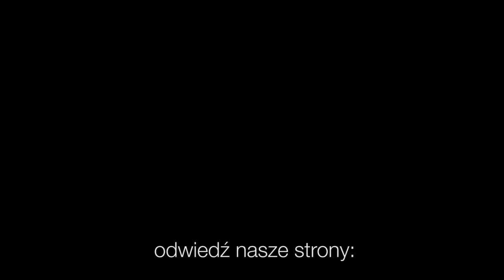Codziennik biblijny, Słowo na dzień 28 stycznia 2021 r.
Rozważanie biblijne na Słowo dnia:

Jakub modlił się do Boga: Niegodny jestem wszystkich dowodów łaski i wszystkich objawów wierności, jakie okazałeś słudze twemu.

Jezus rzekł do Zacheusza: Dziś zbawienie stało się udziałem domu tego, ponieważ i on jest synem Abrahamowym.
Codziennie o 7 rano spotkanie z Biblią.